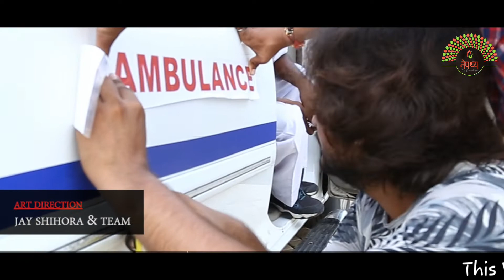Vandha Villas Full Gujarati Movie | Making | Belvedere Films | Behind The Scenes | NTB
Do you want to watch Vandha Villas?
Then First you have to see this Video of its Making!

જોવો આવી રીતે બની છે વાંઢા વિલાસ...

શું થશે ચમનલાલ ની આગળની પેઢી સાથે ?? શુ એ 2 લગ્ન કરશે કે વાંદરા બની જશે ?? ફિલ્મ જોઈ આવો આજે જ બાકી મગજ માં confusion દોડતું જ રહેશે . Book your Tickets now !

Starring: Haresh Dagia Swati Dave Vaishakh Ratanben Prapti Ajwalia Rahul Raval Esha Kansara
Director: Chinmay Parmar
Writer: Krishnadev Yagnik
Producer: Aayush Mehta and Vaishal Shah
Singer: Nakash Aziz
Lyrics: Bhargav Purohit
Mixing & Mastering: Tosief Shaikh
Recording engineers: Vatsal Patel (Legato Labz), Pranav Yagnik (Studio Even Harmony), Mani (Studio One) Rhythms: Rishin Saraiya Arrangement & Programming: Kedar Upadhyay